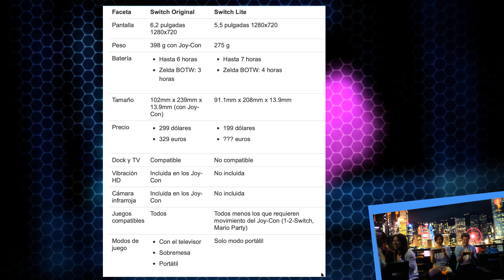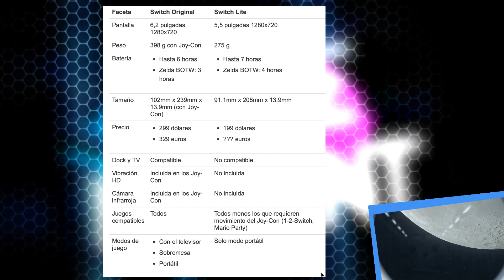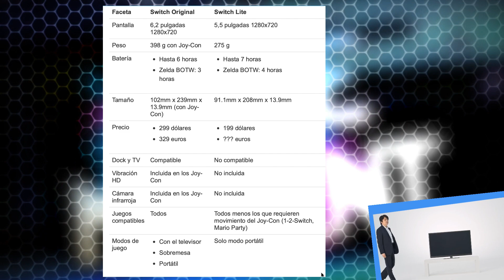Nintendo Switch Lite vs Nintendo Switch original ¿En qué se diferencian?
No te pierdas la información más importante del mundo de los videojuegos

Estate atento de las últimas noticias dándole a la campanita